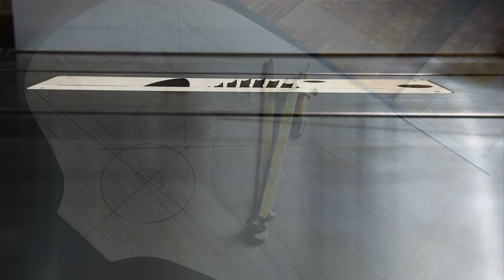Woodworking / Making a stool with carving. / ON WOOD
It is a stool made of walnut wood, and a 3mm carving knife was used for the seat and 12mm for the side.

Stool _ 400 x 300 x 550mm